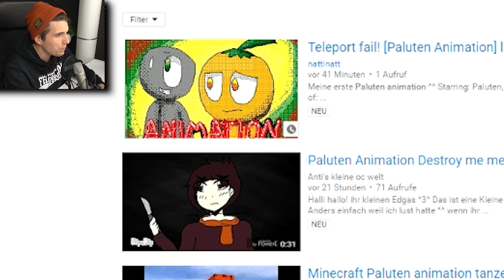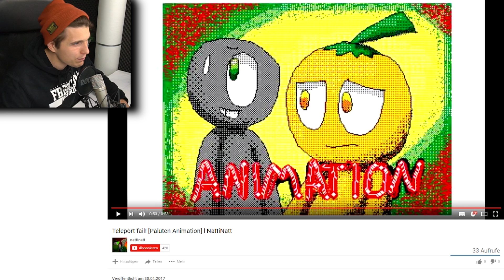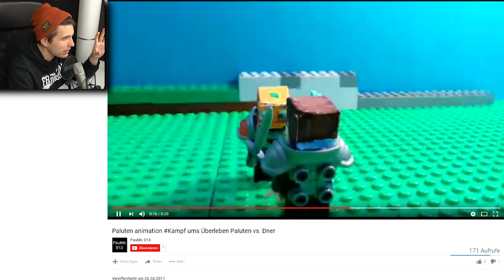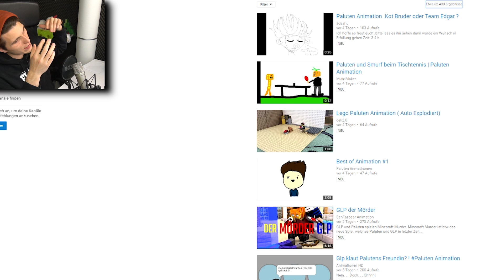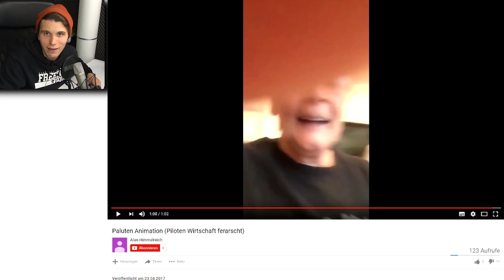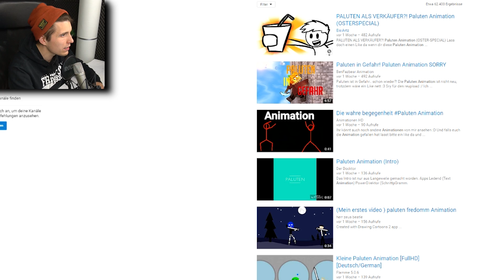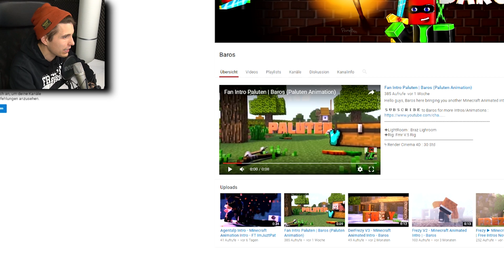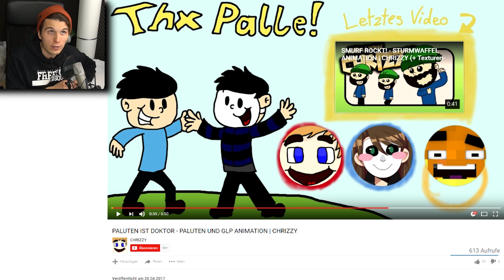DIE BEIDEN SIND ECHTE VORBILDER FÜR MICH! | Paluten ANIMATION